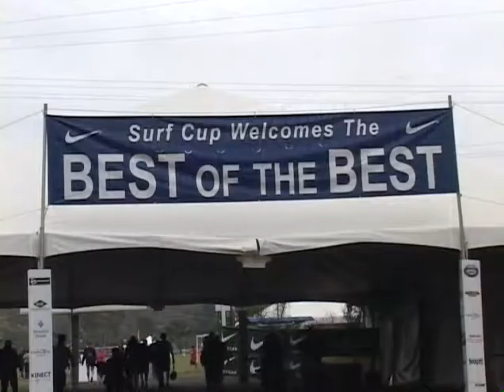2010 07 26 MILAN FC 3 ARSENAL FC 2 BU15 SEMIS